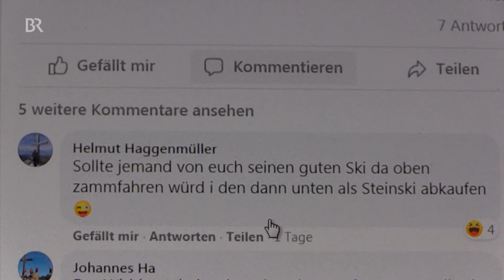Gefahren lauern unter dem Schnee | Abendschau | BR24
Bilder vom perfekten und verschneiten Winterwunderland im Allgäu locken viele Menschen in die Berge. Doch der Schein trügt: Es liegen zurzeit nur wenige Zentimeter Schnee - und das ist gefährlich für Mensch und Natur.